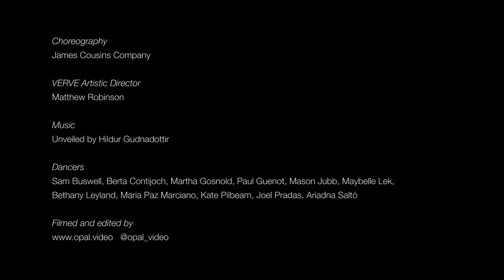Behind the scenes with James Cousins - Verve 2017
See the dancers in rehearsal and hear James Cousins talk about the ideas and influences behind his new work 'A Fable of Our Time', created especially for VERVE '17.

Choreography
- James Cousins

Artistic Director
- Matthew Robinson

Music
- Unveiled by Hildur Gudnadottir

Dancers
- Sam Buswell, Berta Contijoch, Martha Gosnold, Paul Guenot,
Mason Jubb, Maybelle Lek, Bethany Leyland, Maria Paz Marciano,
Kate Pilbeam, Joel Pradas, Ariadna Salto